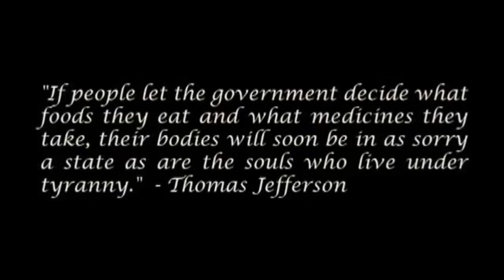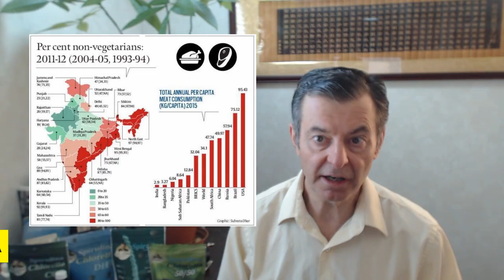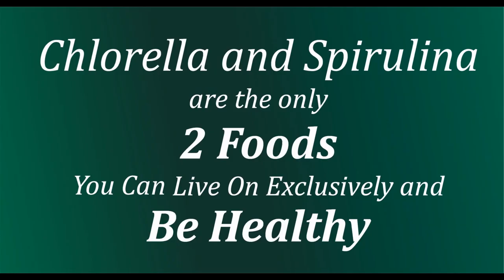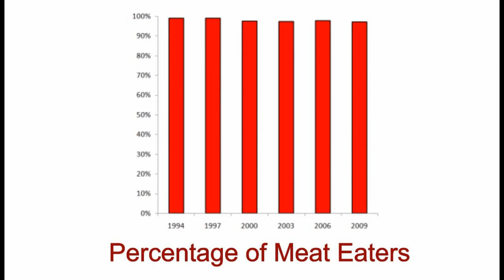Cancer Protocol Part 4: Plant-Based Diet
Cure In The Mirror - Nature's Protocol For Surviving Cancer:

The Next Step in my cancer protocol it's to move from a meat-based, animal-based diet to a plant-based diet. The question I get asked the most often is what do you do for your protein if you don't have meat, fish, eggs and Dairy. Spirulina and chlorella are the two most powerful Foods in the world and are 60% protein. Taking 3 to 4 grams with every meal will give you all the protein you need for that meal. If you want to eat meat fish eggs or dairy it is strictly for the taste.

You will be moving 100% in the opposite direction from cancer when you start taking spirulina and Chlorella. Dairy products contain IGF, insulin-like growth factor, that encourages cancer to grow. This is why you should never consume dairy products if you have cancer. If you have cancer has your oncologist offered you that advice? They should, but sadly they do not because they do not understand that nutrition is critical to our health and that our diet is the ultimate source of all our disease. Moving to a plant-based diet is an absolute necessity if you have cancer.

Facebook.com/watershedwellnesscenter
Dr. Bob's Twitter - @bobmccauley51